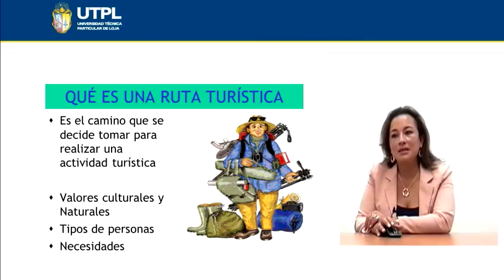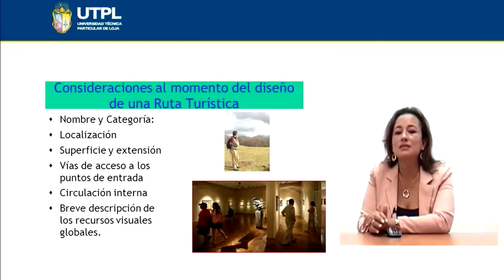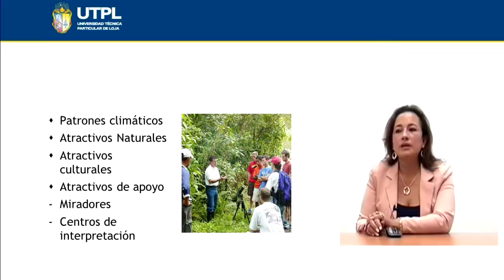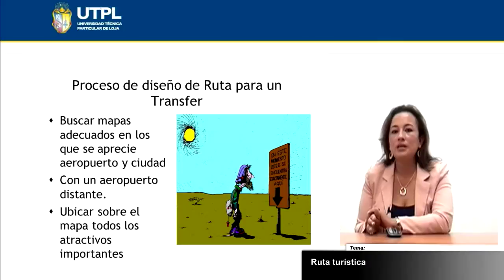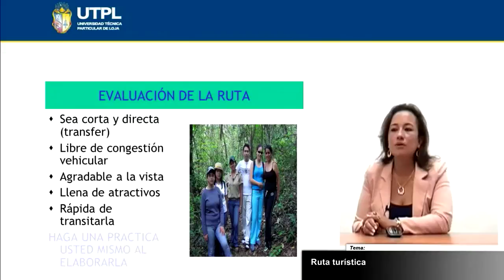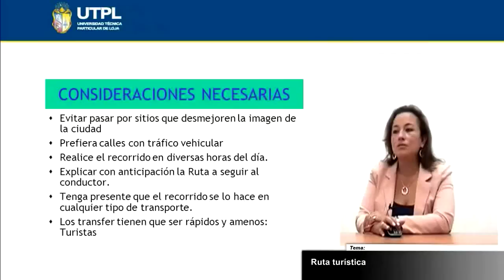UTPL RUTA TURÍSTICA [(TÉCNICAS DE GUIAR)(ADMINISTRACIÓN DE EMPRESAS TURÍSTICAS Y HOTELERAS)]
Técnicas de guiar
Tema: Ruta turística
Ponente: Ms. Natalia Bustamante Sánchez